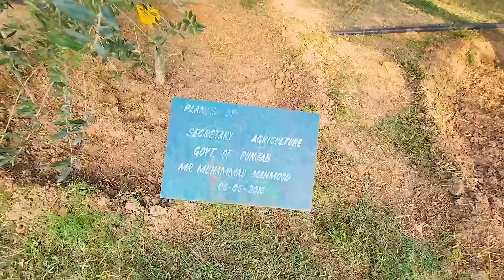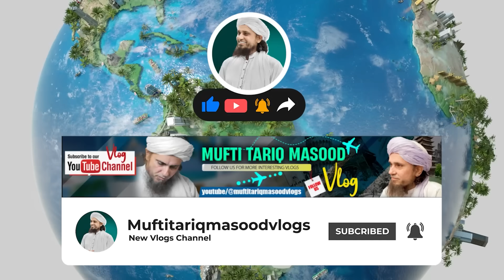Mufti Tariq Masood Pure Olive Oil Vlog ( Final Part )